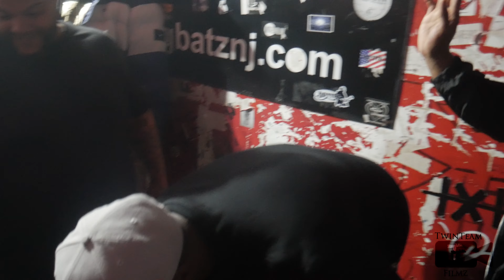A Pressure 185 - Live Performance BTS ( Shot by @twinteamfilmz )